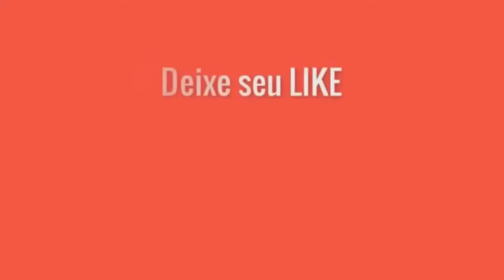VOCÊ ESTÁ DISPOSTA A COMEÇAR 2021 COM AUTO ESTIMA POSITIVA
⏩ Live Você está disposta a começar 2021 com auto estima positiva
No instagram @windisonmoraescoach

Você está disposta a começar 2021 com auto estima positiva? Quais ações você precisa fazer para conquistar a auto estima positiva? Como a psicologia e o coaching podem ajudar na construção da auto estima? Depoimento e resultado de atendimento do coaching integral sistêmico. Como você se vê hoje? Como anda sua auto estima? Eu posso e sou capaz de mudar minha auto estima.

✅ Psicólogo, Coach e Analista de perfil comportamental formado pela Febracis

✅ Serviços de Psicologia e Coaching

📌 Atendimento Psicológico
📌 Processo de Coaching
📌 Mapa de Perfil Comportamental
📌 Coaching Financeiro
📌 Mentoria